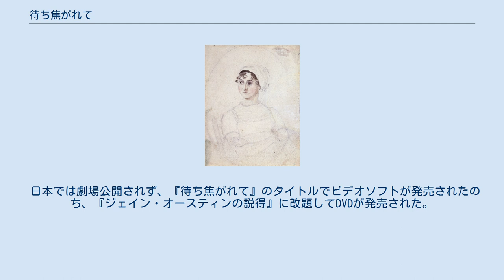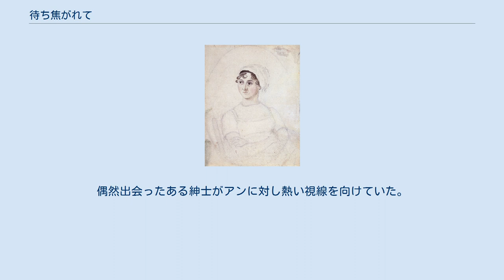待ち焦がれて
『待ち焦がれて』 （まちこがれて、Persuasion）は、1995年のイギリス・アメリカ合衆国・フランスのテレビ映画。
 監督はロジャー・ミッシェル、出演はアマンダ・ルートとキアラン・ハインズ など。
 原作はジェーン・オースティンの1818年の小説『説得』。
 1995年4月に英国BBC Twoでテレビ放送され、同年アメリカ合衆国で劇場公開された。
 日本では劇場公開されず、『待ち焦がれて』のタイトルでビデオソフトが発売されたのち、『ジェイン・オースティンの説得』に改題してDVDが発売された。
 1814年、イングランド南西部サマセット。
エリオット准男爵の27歳の次女アンは、豊かな教養と深い知性の持ち主であったが、8年前、母親代わりのラッセル夫人の説得で別れさせられた海軍士官ウェントワースのことを思い続け、家にこもって独身のままだった。
エリオット家は継承者となる男児がおらず、父と長女エリザベスの浪費により借金がかさんだため、自宅であるケリンチ館を海軍提督クロフト夫妻に貸すことにする。
父とエリザベス、そして父の後妻の座を狙うクレイ夫人はバースへと引っ越すが、アンは近隣の裕福な農家マスグローヴ家へ嫁した三女メアリーの世話をするため一人残り、妹の家に滞在することになる。
 ウェントワースはクロフト提督夫人の弟で逞しく快活な人物であった。
かつては身分が低く財産もなかったが、ナポレオン戦争中に大金を稼ぎ、今は大佐に昇進していた。
休暇で戻ったウェントワースは、マスグローヴ家の招待に応じて現れるなり、たちまちマスグローヴ家の若い娘たち、ヘンリエッタとルイーザを虜にしてしまう。
アンは再会に激しく動揺するが、8年前と変わらずウェントワースへ恋心を抱いたのだった。
ウェントワースもまた、アンとの別離の真相とその後のアンの苦悩を知り、心を揺さぶられる。
こうしてマスグローヴ一家とアン、ウェントワースの奇妙な生活が始まった。
 ある日、彼らはウェントワースの旧友を訪ねてライム・リージスの町へやってくる。
偶然出会ったある紳士がアンに対し熱い視線を向けていた。
エリオット家の継承権を持つウィリアムである。